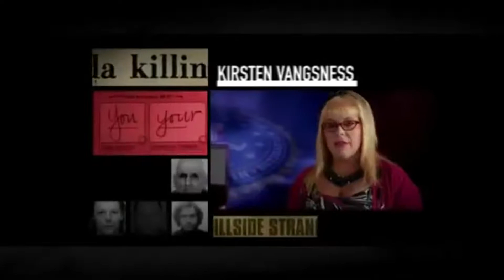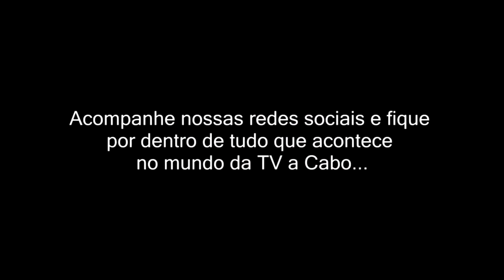Destaques e Lançamentos de Setembro no Crackle | Coluna Spoiler Por Bruno Caggiano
Lançamentos de Setembro no Crackle!
Coluna Spoiler Por Bruno Caggiano

Fique por dentro de todas as novidades do mundo
da TV a Cabo e Internet, telefonia e Crackle.
youtube e no nosso blog! blog.bvci.com.br
BVCi Orgulho de ser Sanjoanense!